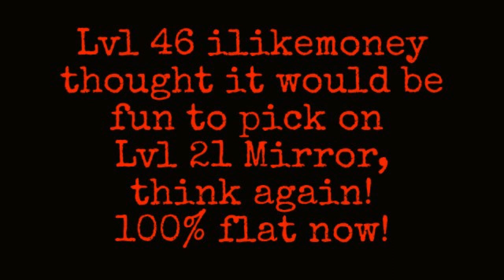devil-dawg vs ilikemoney